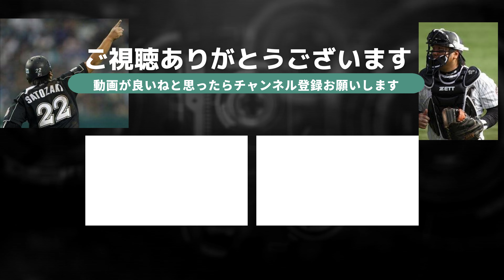【防御率0.84】もはや無双状態！佐々木朗希の魔球に里崎が迫る！